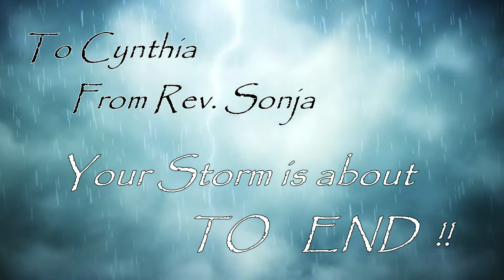To Cynthia a Sarcoidosis Fighter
Rev. Sonja sends a personal message to those still battling sarcoidosis.